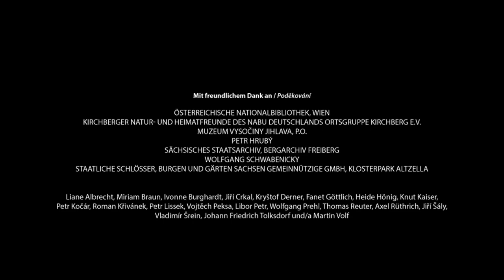Archaeomontan 2018 I Mittelalterlicher Bergbau im Erzgebirge - Středověkové hornictví v Krušnohoří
Dnes nám přišlo nové video, tentokrát od projektu Archaeomontan. Ten dělá výzkumy v oboru středověkého hornictví v Krušných horách a v tomto videu se o něm dozvíte něco víc.

Heute haben wir ein weiteres Video erhalten, diesmal von Archaeomontan. Dieses Projekt erforscht den mittelalterlichen Bergbau im Erzgebirge - hier könnt ihr mehr darüber erfahren!